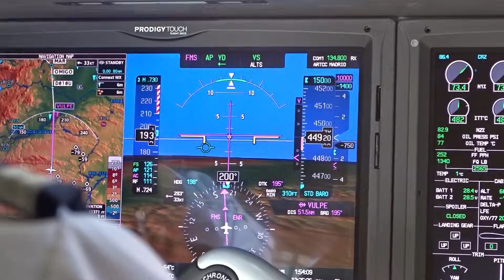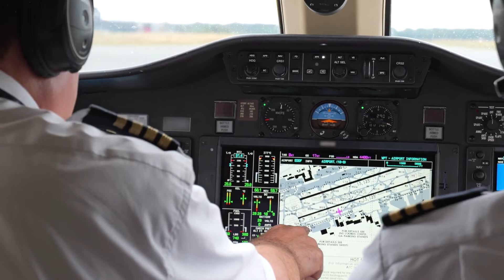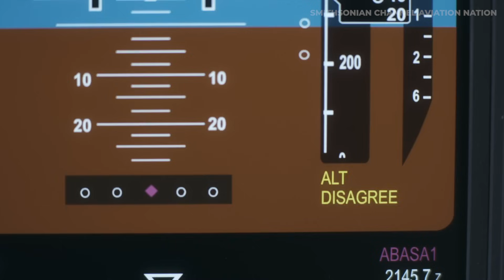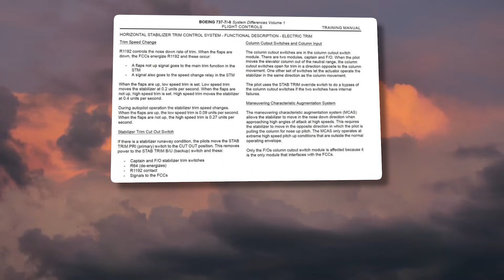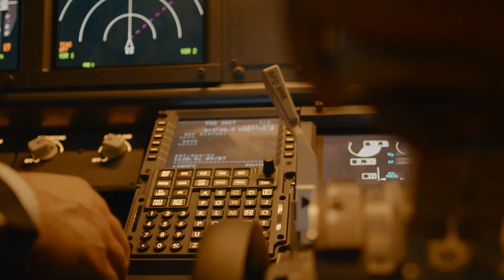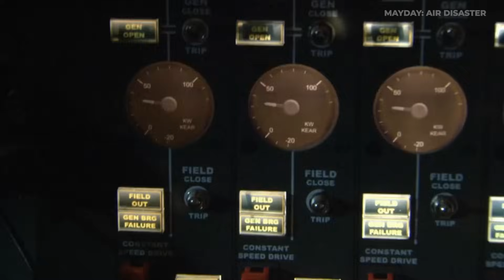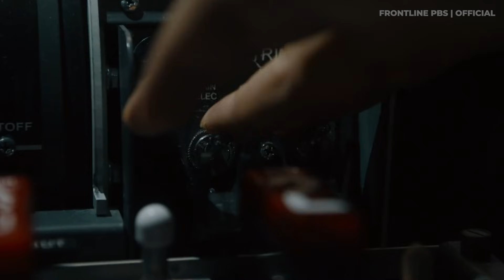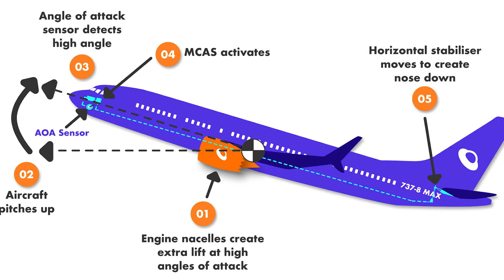The Dark Secret Boeing Didn’t Want You to Know About the 737 MAX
The dark secret behind Boeing’s 737 max  wasn’t just a “software bug” — it was a hidden system almost no one outside the company understood. In this video, we unpack how MCAS, one angle‑of‑attack sensor, and a chain of cost‑cutting decisions led to disaster.

This is the story Boeing never wanted you to piece together — and what it reveals about how modern airliners really get designed, certified, and sold.

The boeing 737 max  crisis is often blamed on a single “fatal flaw.” But the reality is more disturbing - and more systemic.

In this deep dive, we break down:

Why Boeing bet everything on the 737 MAX
How the mcas system  was quietly added to save a rushed design
Why a single angle of attack sensor  had so much authority
What investigators found after Lion Air 610 and Ethiopian 302
What Boeing knew — and when they knew it
How regulators like the FAA allowed this to happen — and what’s changed since

If you’ve ever wondered how an experienced manufacturer could ship an airliner this flawed, this video walks through the logic, incentives, and tradeoffs behind every decision.